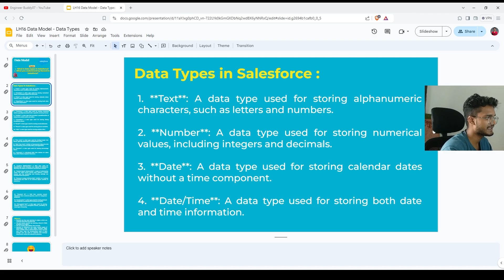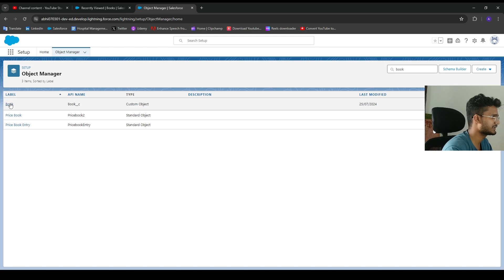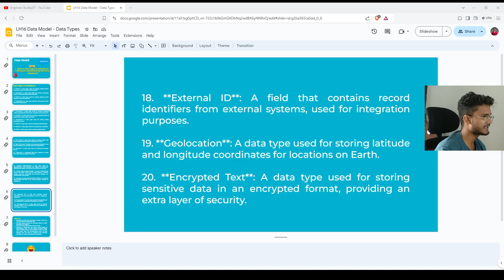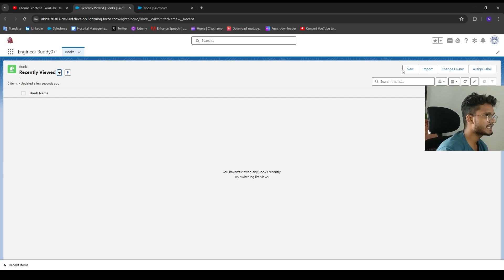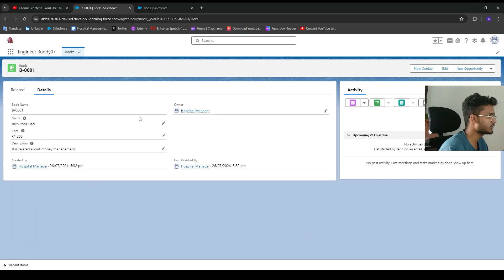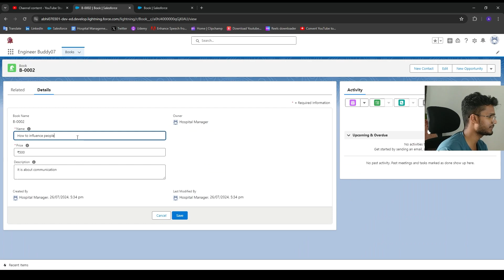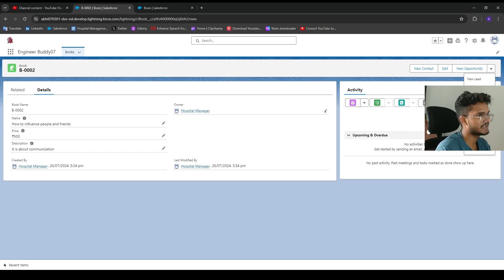Records in Salesforce LH-16 | Record Id in Salesforce | Salesforce Complete Course 2024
In this video I have Explain about Records in salesforce.

Salesforce is cloud-based CRM software. It makes it easier for companies to find more prospects, close more deals, and connect with customers in a whole new way, so they can provide them with amazing service at scale.